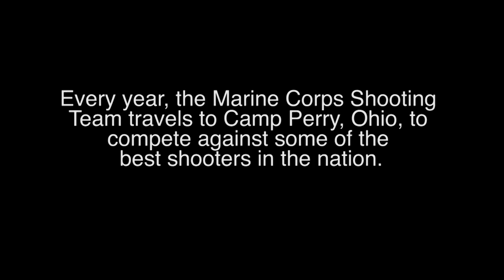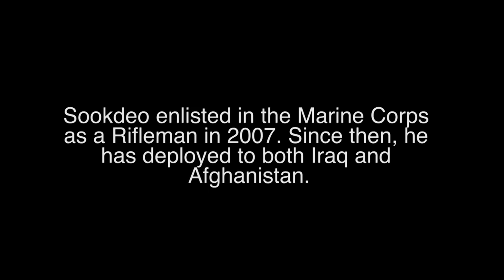Marine Shooter Returns to Roots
Cpl. Neil Sookdeo, a Rifleman with the Marine Corps Shooting Team, discusses his story of learning the sport of competitive shooting from Marines, before going on to become one and serve overseas.